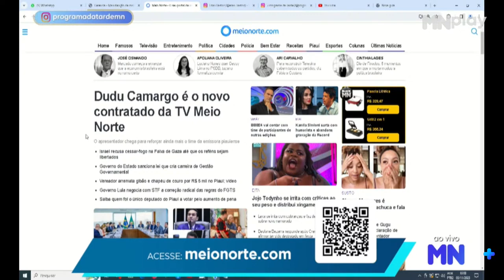Enorme incêndio é registrado e população fica desesperada